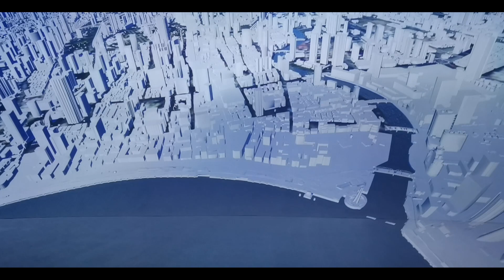5D Sand Table in Shanghai Urban Planning Exhibition Center